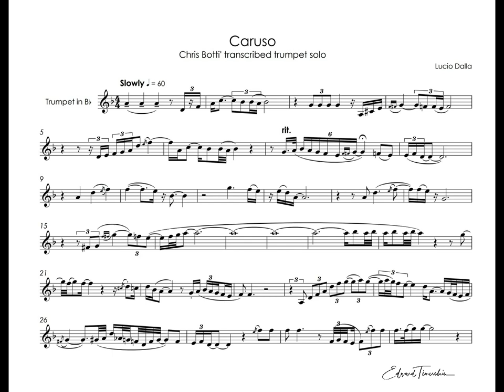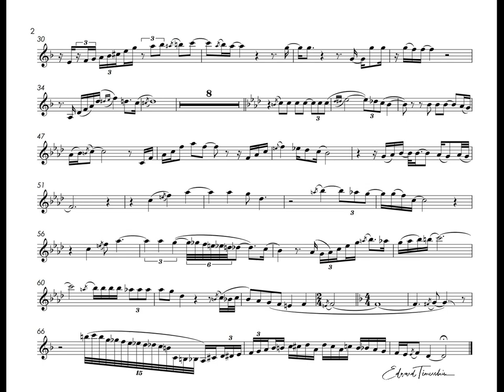Lucio Dalla - Caruso - Chris Botti's transcribed trumpet solo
Lucio Dalla - Caruso
Chris Botti's transcribed trumpet solo